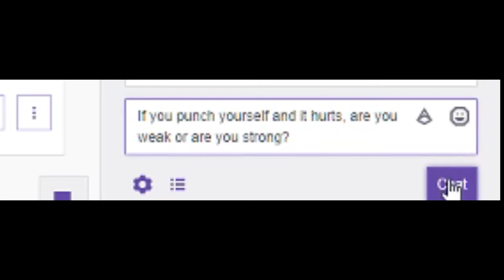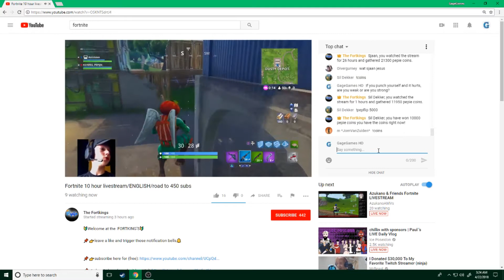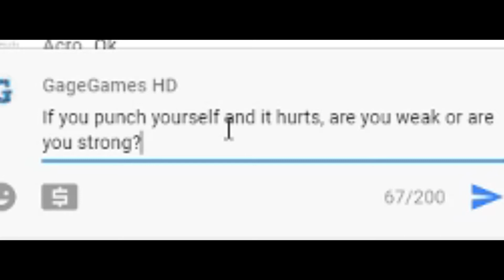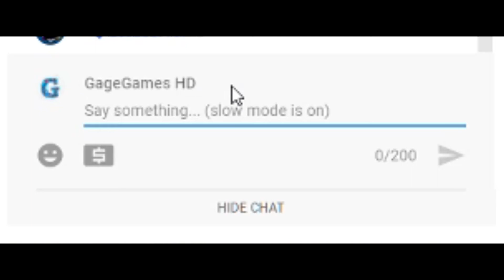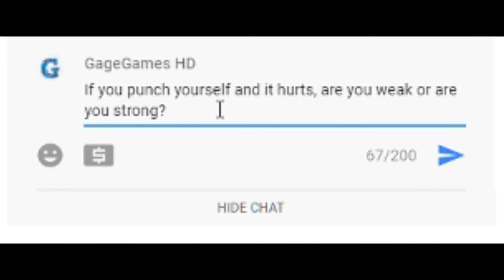If you punch yourself and it hurts, are you weak or are you strong? Part 2.